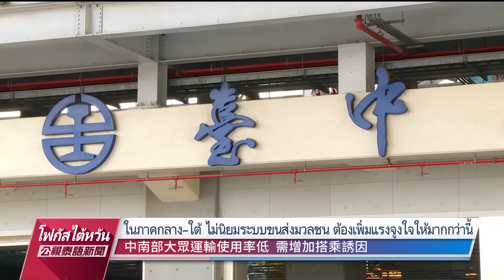20230223 PTS โฟกัสไต้หวัน 公視泰語新聞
ข่าวประจำวันพฤหัสบดีที่ ๒๓ กุมภาพันธ์ ๒๕๖๖
๑.ก.คมนาคมออกบัตรโดยสารรายเดือนแบ่งเป็น 3 เขต ใช้ได้ทั้ง MRT รถไฟ รถบัส
๒.พรรค KMT ร้องรัฐบาล ตั้งคณะทำงานแก้ปัญหาขาดแคลนไข่ไก่
๓.ครบรอบปี สงครามรัสเซียยูเครน ปูตินกร้าวหากจำเป็นจะทดสอบนิวเคลียร์